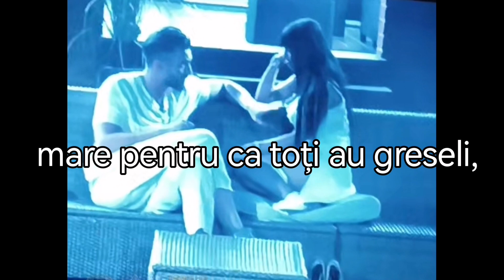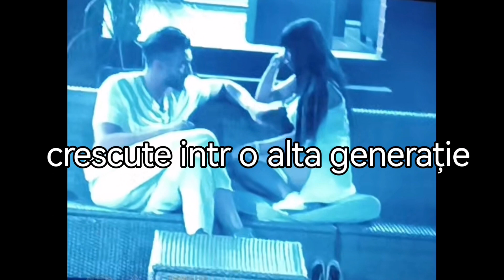Schimbarea la Antonia va veni doar daca ea vrea, ea face numai ce vrea, cand vrea, cum vrea!